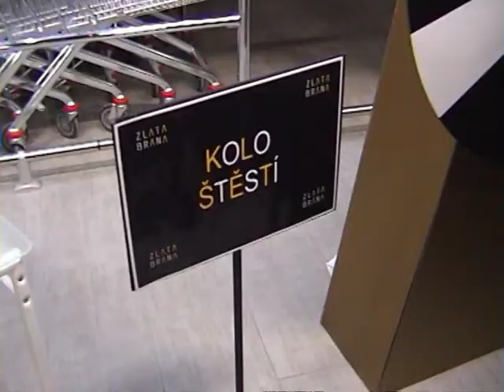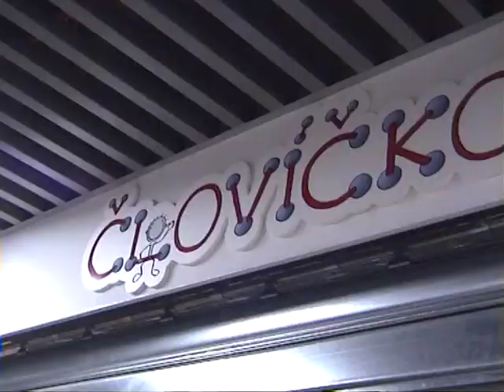Otevření Zlaté brány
Prostějovský Prior ze sedmdesátých let minulého století byl zcela renovován.